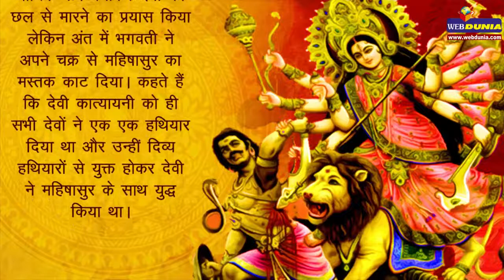vijaya dashami पर माता कात्यायनी ने क्यों किया था mahishasura का वध?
रम्भासुर का पुत्र था महिषासुर, जो अत्यंत शक्तिशाली था। उसने कठिन तप किया था। ब्रह्माजी ने प्रकट होकर कहा- 'वत्स! एक मृत्यु को छोड़कर, सबकुछ मांगों। महिषासुर ने बहुत सोचा और फिर कहा- 'ठीक है प्रभो। देवता, असुर और मानव किसी से मेरी मृत्यु न हो। किसी स्त्री के हाथ से मेरी मृत्यु निश्चित करने की कृपा करें।' ब्रह्माजी 'एवमस्तु' कहकर अपने लोक चले गए। वर प्राप्त करने के बाद उसने तीनों लोकों पर अपना अधिकार जमा कर त्रिलोकाधिपति बन गया।

तब भगवान विष्णु ने सभी देवताओं के साथ मिलकर सबकी आदि कारण भगवती महाशक्ति की आराधना की। सभी देवताओं के शरीर से एक दिव्य तेज निकलकर एक परम सुन्दरी स्त्री के रूप में प्रकट हुआ। हिमवान ने भगवती की सवारी के लिए सिंह दिया तथा सभी देवताओं ने अपने-अपने अस्त्र-शस्त्र महामाया की सेवा में प्रस्तुत किए। भगवती ने देवताओं पर प्रसन्न होकर उन्हें शीघ्र ही महिषासुर के भय से मुक्त करने का आश्वासन दिया।

भगवती दुर्गा हिमालय पर पहुंचीं और अट्टहासपूर्वक घोर गर्जना की। महिषासुर के असुरों के साथ उनका भयंकर युद्ध छिड़ गया। एक-एक करके महिषासुर के सभी सेनानी मारे गए। फिर विवश होकर महिषासुर को भी देवी के साथ युद्ध करना पड़ा। महिषासुर ने नाना प्रकार के मायिक रूप बनाकर देवी को छल से मारने का प्रयास किया लेकिन अंत में भगवती ने अपने चक्र से महिषासुर का मस्तक काट दिया। कहते हैं कि देवी कात्यायनी को ही सभी देवों ने एक एक हथियार दिया था और उन्हीं दिव्य हथियारों से युक्त होकर देवी ने महिषासुर के साथ युद्ध किया था।